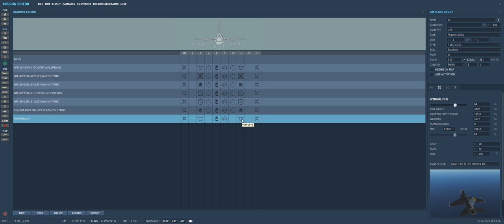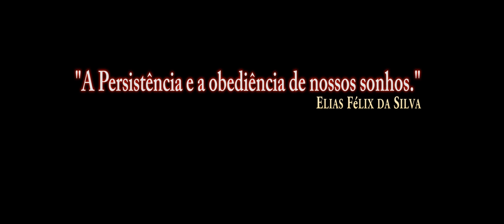DCS: F-16C Viper CJ Block 50 Piloto AI Arma 1 /PT BR VÍDEO 1003